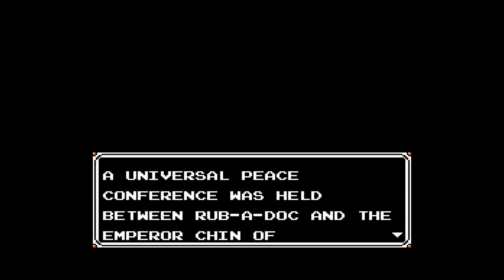Super Ninja Boy - Super Nintendo (1991)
Again, this is why I do the demo reel. I didn't know this game existed and it's certainly one of the most unique RPGs I've ever picked up. I am aware of Super Chinese, but not this game. I have no idea what I'm doing, nor have I accomplished anything important, but a beat em up RPG with drop in multiplayer? And it switches to turn based every now and then? And it's...kind of got a script that is expressive, makes sense, and is pretty self-aware? I'm sold. Maybe I should play this through, and if you didn't know about it, maybe you should, too.